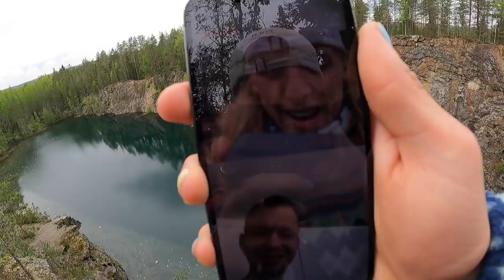TEIN SUOMEN ENNÄTYKSEN! 22m KARTSA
Kaupallisessa yhteistyössä Nick'sin kanssa!

Hypyt suoritettiin pitkän suunnittelun, treenaamisen ja valmistautumisen jälkeen, ethän koita perässä!🙏🏼